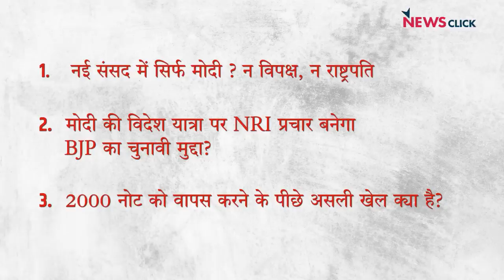New Parliament में सिर्फ Modi? न विपक्ष, न राष्ट्रपति?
इंडिया की बात के इस एपिसोड में वरिष्ठ पत्रकार भाषा सिंह, उर्मिलेश और अभिसार शर्मा बात कर रहे हैं कि new parliament में PM Narendra Modi के सिवा न विपक्ष, न राष्ट्रपति को शामिल किया गया? साथ ही क्या Modi की विदेश यात्रा पर NRI प्रचार बनेगा BJP का चुनावी मुद्दा? और सरकार द्वारा 2000 के नोट को वापस लेने पर भी की गई चर्चा।